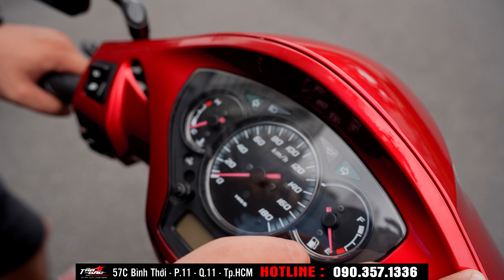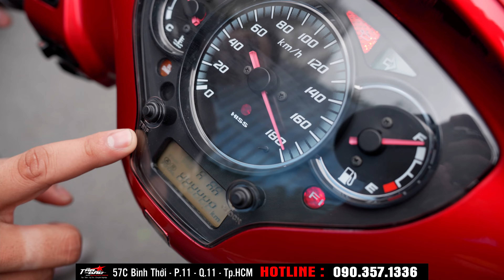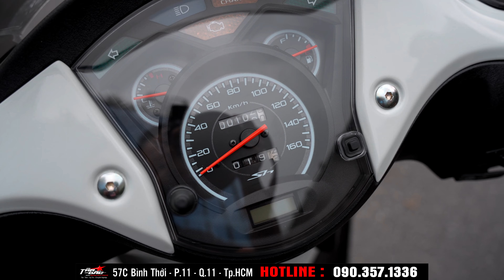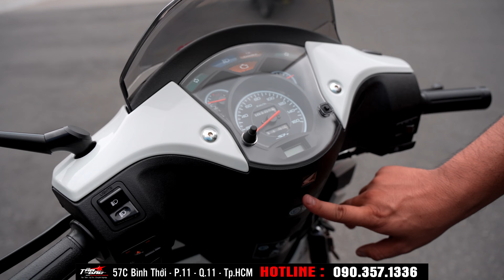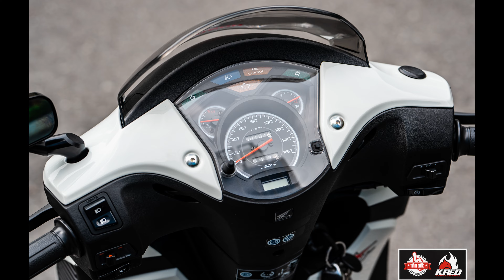Spacy - Sh150 -Sh300 Dọn mới trong ra ngoài sau nhiều năm sử dụng - Tâm Đắc Shop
👉👉👉👉Tâm Đắc Motorcycle Part - Với phương châm "Đáp Ứng Mọi Nhu Cầu Về Xe" - Tâm Đắc luôn cố gắng mang đến cho khách hàng những dịch vụ tốt nhất cùng với đội ngũ nhân viên giàu kinh nghiệm .
💥💥💥 Tâm Đắc Shop có dịch vụ giao nhận xe tận nơi cho quý khách hàng ở xa hoặc bận việc . Đội ngũ vận chuyển chuyên nghiệp bảo đảm tuyệt đối cho xe của quý khách.
Tâm Đắc Motorcycle Part - Tâm Đắc Shop
🚨🚨🚨Thời gian làm việc : 9:00 - 18:00 hàng ngày .
🔜🔜🔜 Địa chỉ : 57C Bình Thới - P.11 - Q.11 - Tp.HCM
( Gần vòng xoay Lê Đại Hành - Âu Cơ )
Ngân Hàng Vietcombank
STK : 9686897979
Tên : Nguyễn Huỳnh Phương Khánh
  ⛔⛔⛔ Tâm Đắc Shop chỉ sử dụng duy nhất stk này ⛔⛔⛔
Ghi rõ nội dung khi chuyển khoản
⭕ Cung Cấp Tất Cả Các Mặt Hàng Đồ Chơi Chính Hãng cùng chế độ bảo hành .
⭕ Lắp Ráp Tất Cả Các Loại Phụ Kiện, Đồ Chơi Với Độ Chính Xác Tốt Nhất.
⭕ Sơn Toàn Bộ Các Chi Tiết Dàn Áo - Chi Tiết  Máy Tất Cả Các Loại Xe Chính Xác Màu Sắc Theo Yêu Cầu.
⭕ Xi Mạ Cao Cấp Tất Cả Các Chi Tiết Máy.
⭕ Dọn Xe Mới Cao Cấp Theo Yêu Cầu.
⭕ Phục Hồi Xe Theo Nguyên Bản Nhà Sản Xuất.